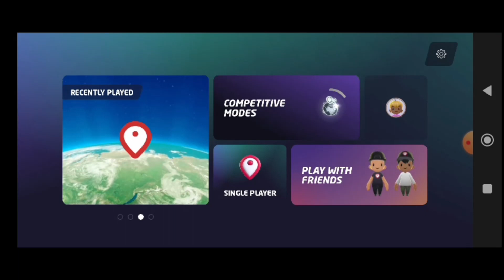Dio degli stadi Di Serie A e B su GEOGESSER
1# GEOGESSER (Stadi Serie A e B)
IL MIO ISTAGRAM: